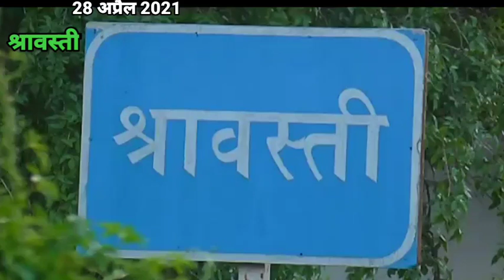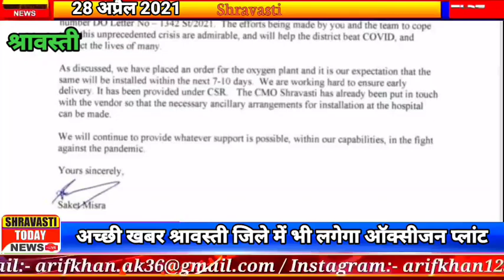श्रावस्ती जिले में भी लगेगा ऑक्सीजन प्लांट_covid-19_coronavirus_lockdown 2021